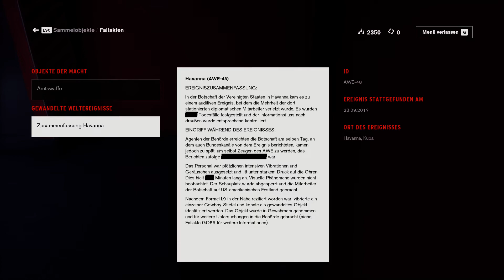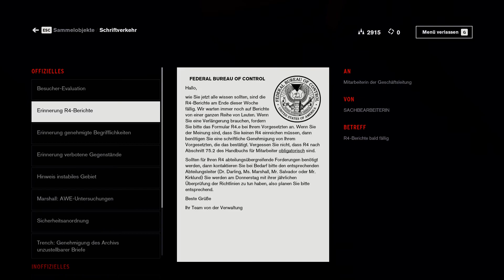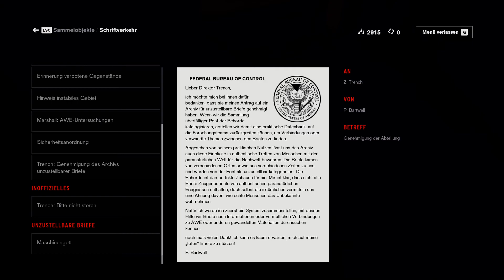Control Let's Play Deutsch 02 Das Zischen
Das Zischen